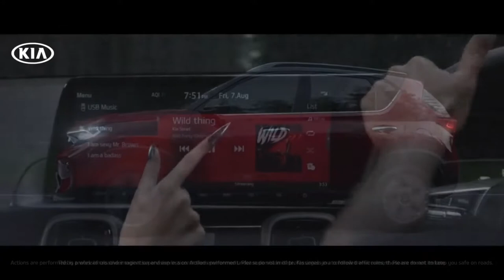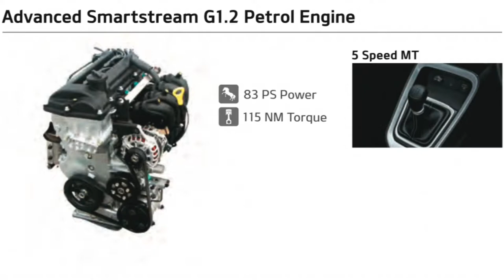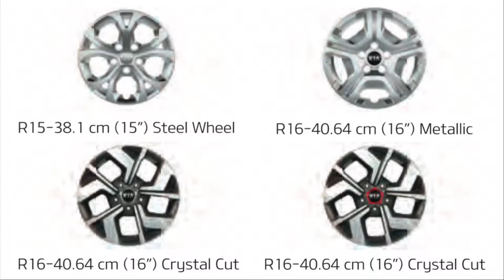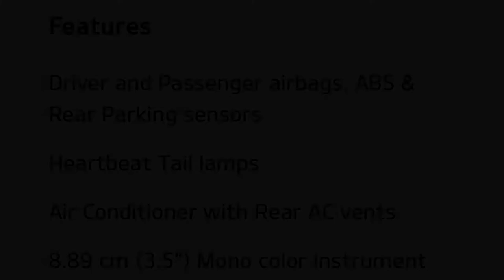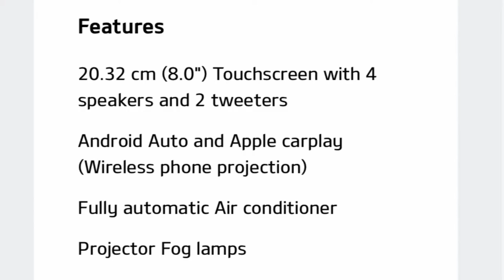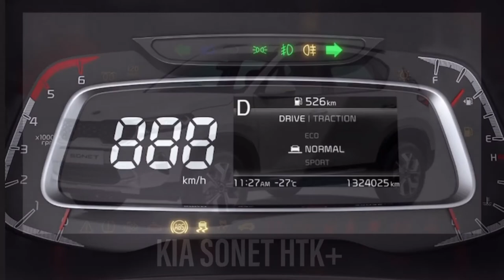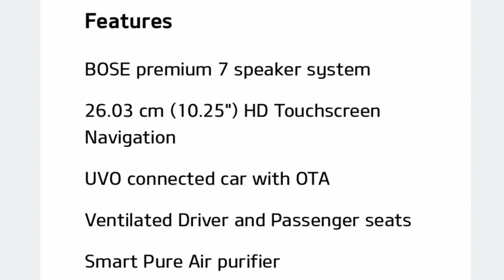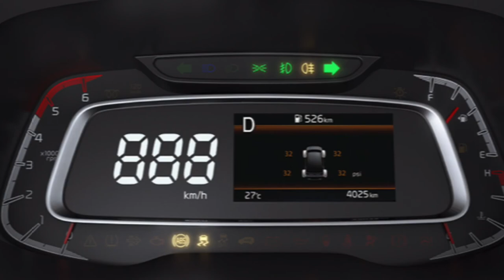Kia Sonet | Price, Features, Specification | Variants Explained | HTE, HTK, HTK+, HTX, HTX+, GTX+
Kia Motors has launched the Sonet sub-4 metre SUV in India at a price range between Rs 6.71 lakh to Rs 11.99 lakh (ex-showroom Delhi). It is offered in the Tech Line and GT Line trims with six variants spread out amongst them : HTE, HTK, HTK+, HTX, HTX+ and GTX+.
 Sonet is offered with three engine options: an 83PS 1.2-litre petrol, a 120PS 1.0-litre turbo petrol, and a 1.5-litre diesel engine in 100PS (MT) and 115PS (AT) states of tune. While the 1.2-litre petrol and 1.5-litre diesel engines are offered with a manual transmission, the 1.0-litre turbo-petrol gets the iMT (Intelligent Manual Transmission) clutchless manual only. Automatic transmission options are only available for the 1.5-litre diesel and 1.0-litre turbo-petrol engines, with the diesel option utilising a proper 6-speed torque converter, unlike its rivals which come with an AMT. Fuel efficiency figures are rated at 18.4kmpl(1.2-litre petrol MT), 18.2/18.3kmpl(1.0-litre turbo-petrol MT/DCT), and 24.1/19kmpl (1.5-litre diesel MT/AT)
Sonet Features
The Kia Sonet is loaded with features like a 10.25-inch infotainment system with Android Auto and Apple CarPlay,UVO connected car tech,LED sound mood lighting, a 7-speaker Bose sound system, cruise control, and a coloured multi-info display. Other bits include a sunroof, ventilated front seats, automatic headlamps and keyless entry with push-button start. On the safety front, it features six airbags, ABS with EBD, rear parking sensors with a rearview camera, electronic stability control, and a tyre pressure monitoring system.